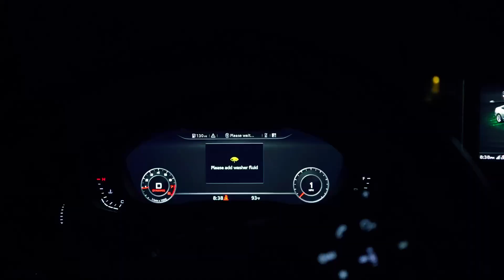1000HP HELLCAT CHARGER VS 800HP WIDE BODY HELLCAT CHALLENGER (10K on the line)‼️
MUSIC BY ME ("BIG CURL"ON ALL PLATFORMS) SONG: SHOW ME LOVE
BACKGROUND BEAT BY (qngel)🔥